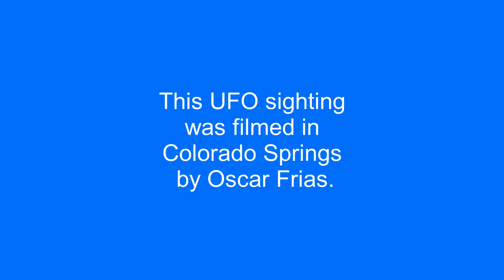Strange Kite in the sky of Colorado Springs.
This UFO sighting was filmed in Colorado Springs by Oscar Frias.

UFO, OVNIs, UFO 2020, OVNI, UFOs, НЛО, Flying saucer,